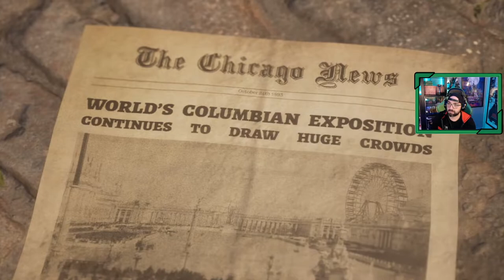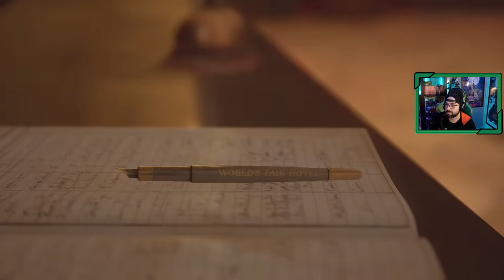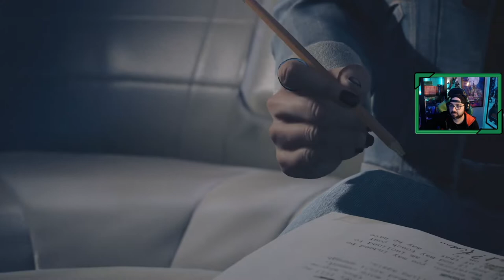The Devil in Me 💀 | # 1 | "Una extraña invitación"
Comenzamos The Devil in Me, el nuevo juego de la The Dark Pictures, que completa con este cuarto juego su primer volumen.

La historia nos introduce en la historia del mayor asesino en serie de los Estados Unidos, Henry H. Holmes, sucesos acontecidos en el año 1896. Unos reporteros que estaban trabajando en la actualidad sobre un reportaje de este asunto reciben una extraña invitación.